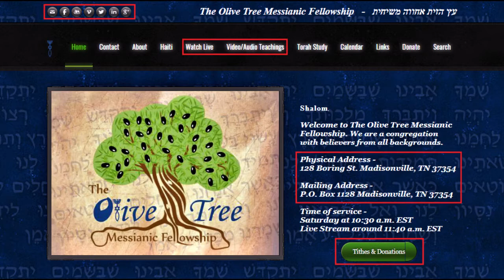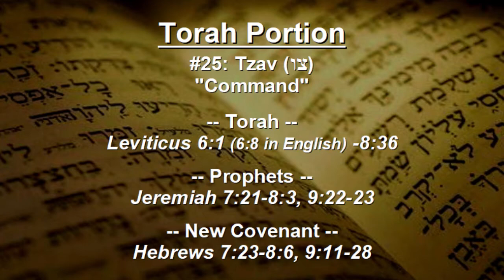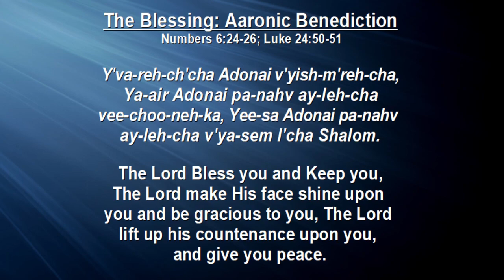Teaching: “Pastor Saleem from Isreal”︱#25 Tzav - 03/23/19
Torah Portion #25: Tzav (צו) “Command”
Subject: “Pastor Saleem from Israel”

Torah ~ Leviticus 6:1 (6:8 in English) -8:36
Prophets ~ Jeremiah 7:21-8:3, 9:22-23
New Covenant ~ Hebrews 7:23-8:6, 9:11-28